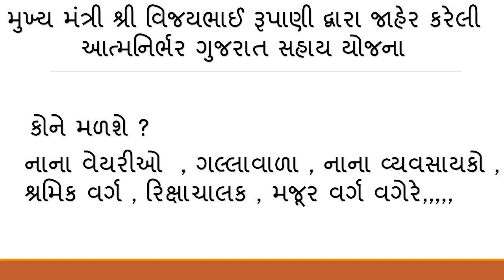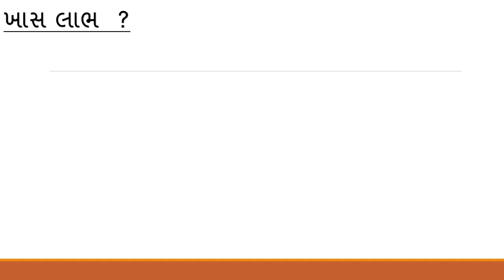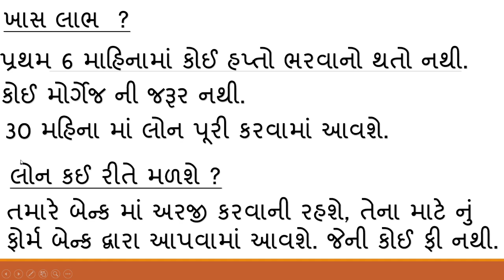1 lakh ni Lon || આત્મનિર્ભર ગુજરાત સહાય યોજના | AtmaNirbhar Gujarat Sahay Yojana - 2020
કોરોના ના સમય માં સરકાર દ્વારા નાના વેપારી માટે આપેલી આત્મનિર્ભર ગુજરાત સહાય યોજના વિષે માહિતી દર્શાવતો વિડિયો.
Atma Nirbhar Gujarat Sahay Yojana

Gujarat State government announced “Atma Nirbhar Sahay Yojna” for labors, middle class, workers and small businessman due to Corona virus.
This scheme offers loan of Rs 1 lakh.
This loan will be available at only 2 percent interest.
No security has to be provided to avail this loan.
But has to provide 2 guarantors.
Loan of Rs 1 lakh will be given from government banks and district government banks.
There is no processing charge or stamping fees for this loan.
Anyone who wants to take this loan has to give KYC ( Pan card, Aadhar card, Election card and Driving license), income documents and business documents.
One thing to keep in mind that people who has took loan before and not paid, those people will not get the benefit of this scheme.
Gujarat government thinks that this scheme will benefit about 10 lakh small businesses.
The estimated amount of the loan is about 5000 crores and the estimated amount of interest is 330 crores.
The loan actual rate is 8%. The borrower has to pay 2% interest and state government will pay 6% interest.
This loan is of 36 months (3 years)
Borrower has to not pay EMI for first six month and then borrower has to pay amount in rest 30 months.
If you miss any EMI after taking a loan, then state government will not pay interest of 6%. Then you have to pay full interest of 8% of loan.
The last date to apply for this scheme is 31st August 2020. The form has to be filled and submitted to the bank.
The bank will decide whether to give a loan or not by 31/10/2020.
The bank will have all rights to approve or disapprove the loan.
If the bank approves the loan, then borrower will have to take a loan by 15/11/2020.